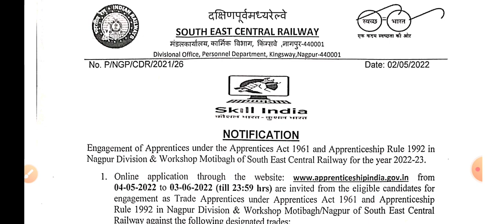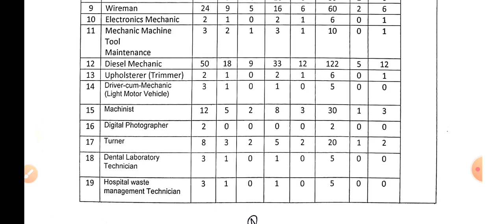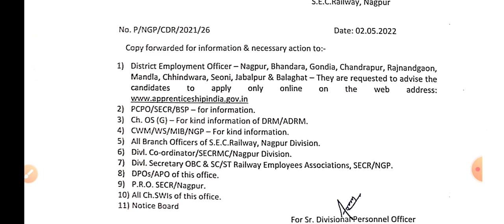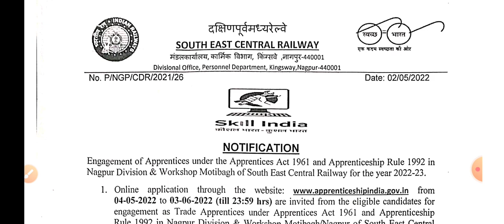South East Central Railway Apprentice Form 2022 | 1044 Post | Indian Railway Apprentice Form 2022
Important Tags:-